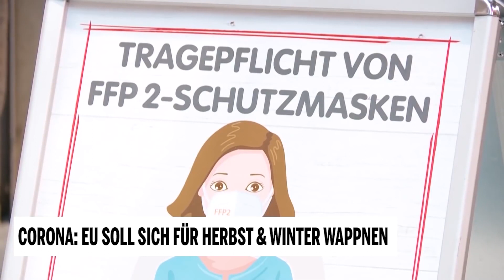Corona: EU soll sich für Herbst & Winter wappnen